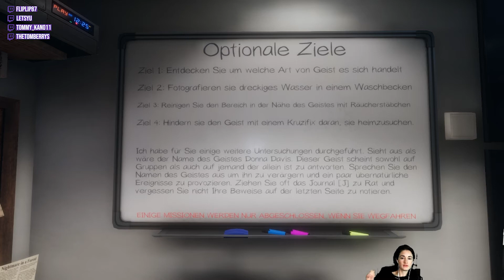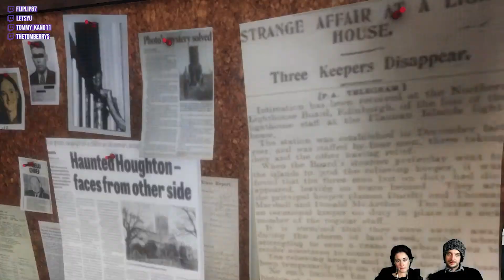PHASMOPHOBIA [05] | Das große Finale mit Revenant Lovejoy ❤️| Let's Play Gameplay deutsch Twitch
Daddyzockt, Fliplip87, Letsyu, tommy_kano11 und TheTomberrys gruseln geiligst durch gefährliche Gefilde! 👻❤️👻❤️👻
Unseren zweiten Stream auf Twitch haben wir für Euch festgehalten und werden ihn Euch häppchenweise zum Augenfraß vorwerfen! Viel Spaß beim Gruseln und lasst uns und unseren Twitch Freunden viel Liebe da! 🎃❤️🎃